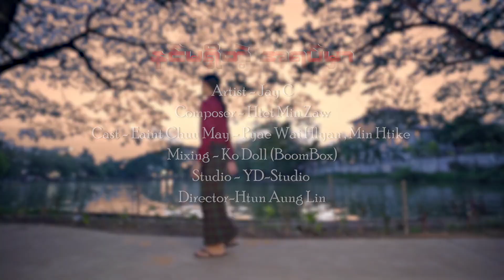တစ်ခေါက်လောက်ပြန်လာခဲ့ နင်ထားခဲ့တဲ့လူဆီ...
Title - နင်မရှိတဲ့အရပ်မှာ
Artist - Jay C